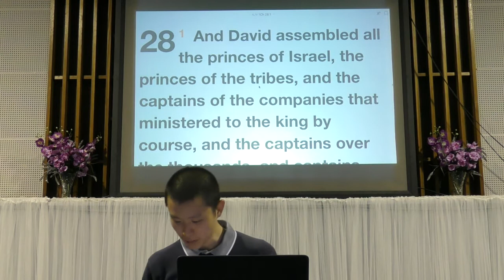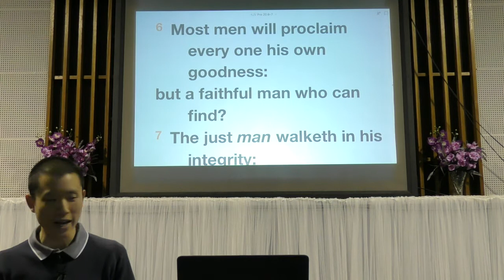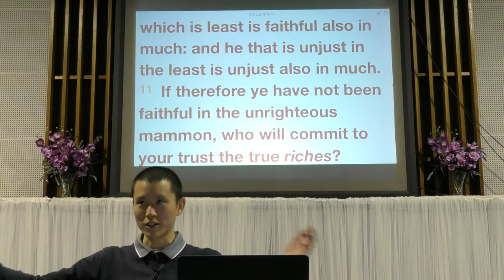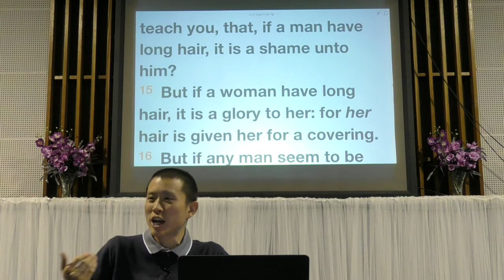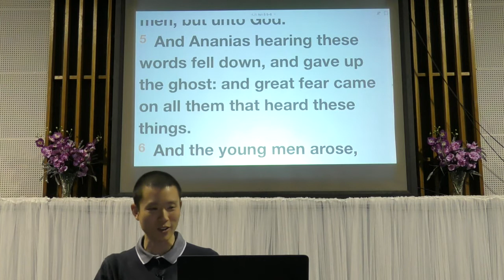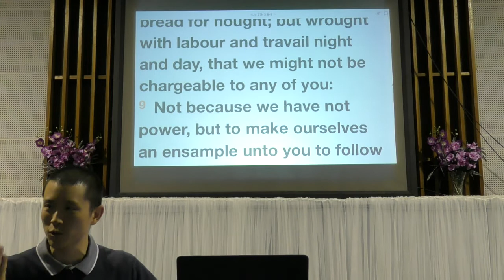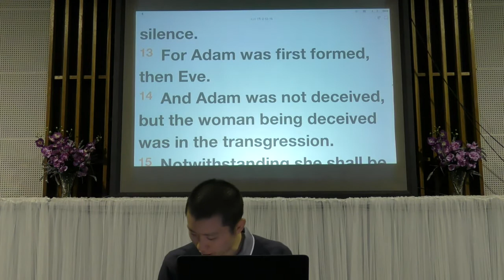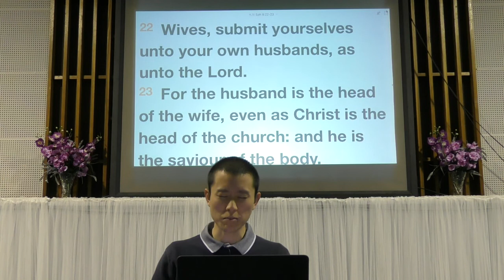4 Traits of a Faithful Man | Victor Tey (9-Jul-2017)